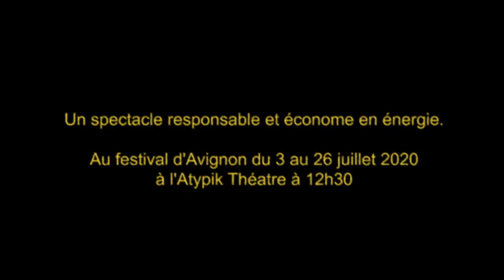"LE JOUR OÙ LE JOUR S'ARRÊTA" - Eddy La Gooyatsh - (jeune public)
CONTACT TOURNÉE:
Tél.: 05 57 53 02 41

Cadrage: Guillaume Genetet
Montage et étalonnage: Victor Roux
Montage son: Eddy La Gooyatsh
Tourné à L' Autre Canal (NcY)

Inspiré librement du film “The Day the earth stood still“ (1951), un classic de Robert Wise (West side story, la mélodie du bonheur, Star Trek...) du cinéma de SF américain
Le spectacle/concert, en plus de véhiculer un message écologique, en mettant l'accent sur la responsabilité, donne lui même l'exemple en étant le moins gourmand possible en électricité, en utilisant du matériel recycler et/ou de récupération pour la construction des décors, en mettant fin à de mauvaises habitudes (bouteilles d'eau sur scène, matériel consommable non bio dégradante...).
Le Livre-disque est imprimé sur du papier recyclé et produit en circuit court.

Textes du récit : Fanny Marconnet
Paroles et musiques :  Eddy La Gooyatsh
Musiciens : Eddy La Gooyatsh, Victor Roux, Julien Bouchard
Lumières et création lumière : Guillaume “princesse“ Suchet
Son : Alexis “Boulis“ Boulas